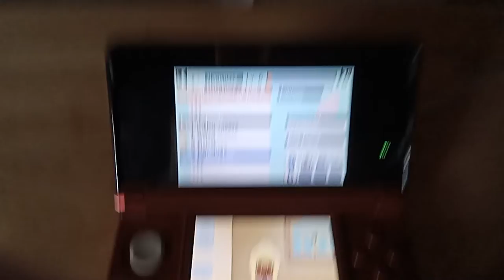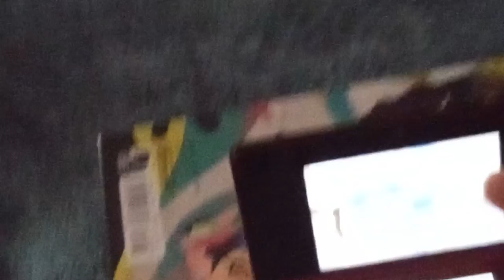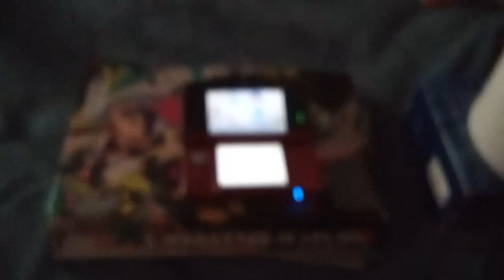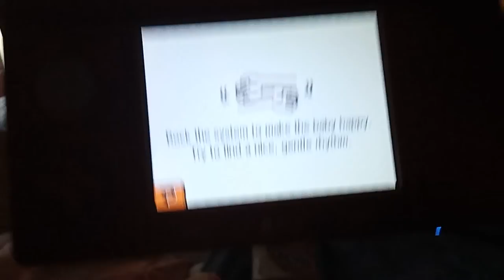Crybaby at the end of this video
WARNING WARNING WARNING WARNING